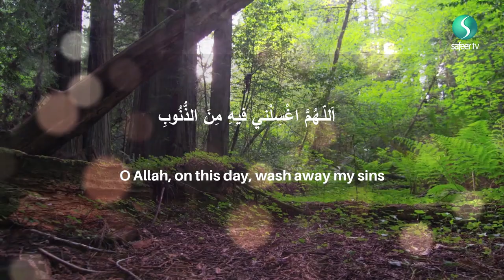23rd Ramadhan recommended daily Supplication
Recommended daily dua for the holy month of Ramadhan